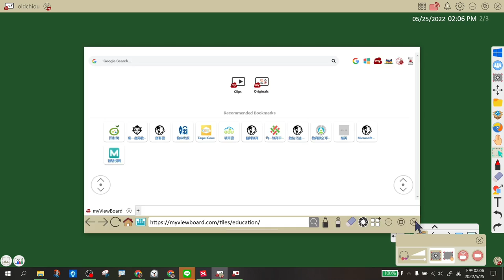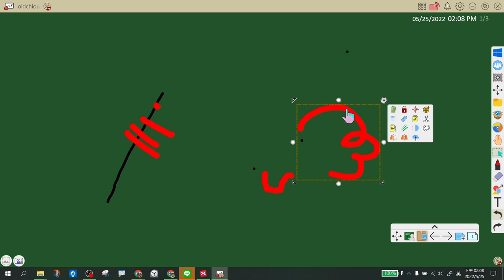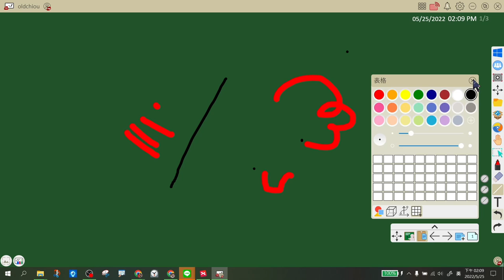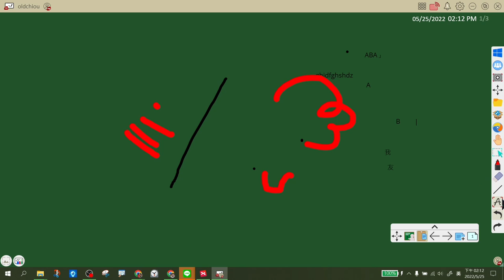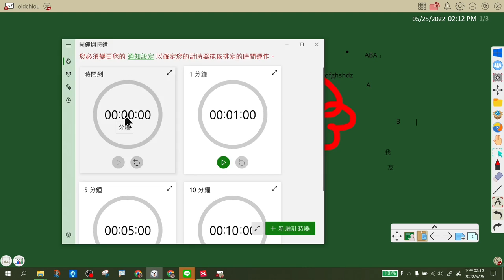0525_myviewboard_初階班_05主功能簡介常用操作與繪圖手寫